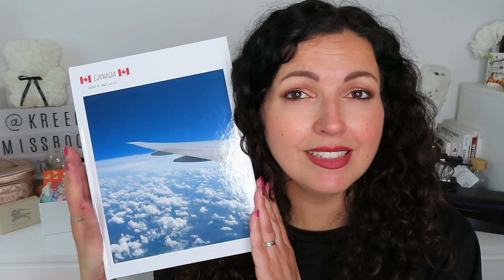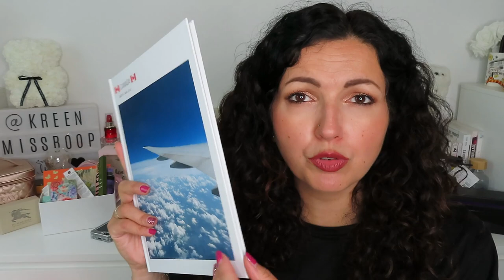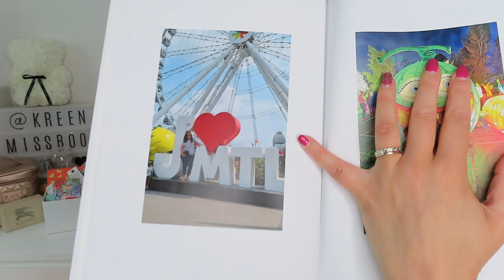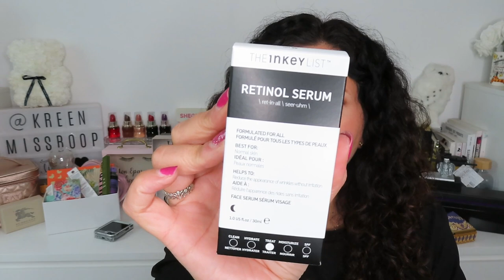Une boîte aux lettres pleine 🫣 {The body Shop, Sephora, Hela Beauty & More, Lalalab…}